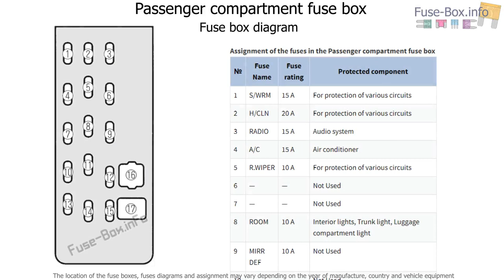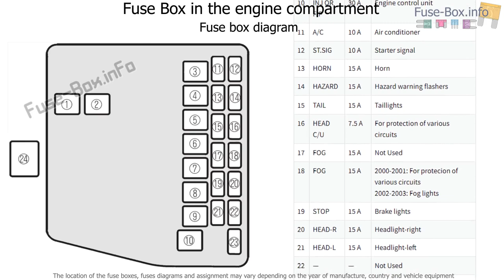Fuse box location and diagrams: Mazda Protege (2000-2003)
Fuse box diagram (location and assignment of electrical fuses) for Mazda Protege (2000, 2001, 2002, 2003).